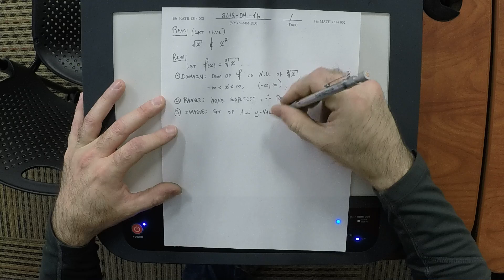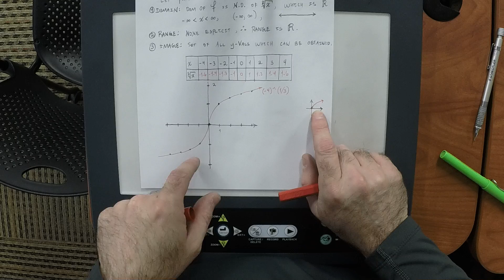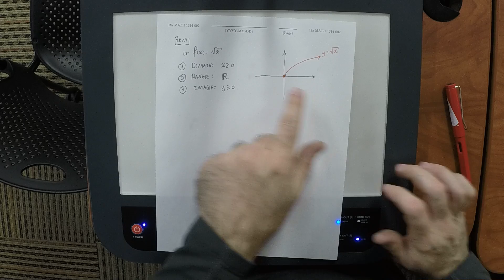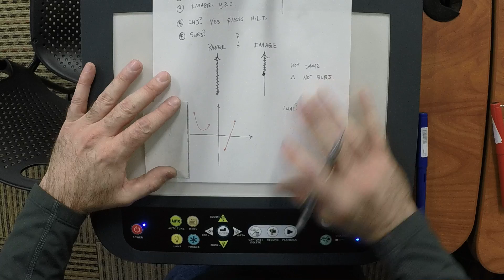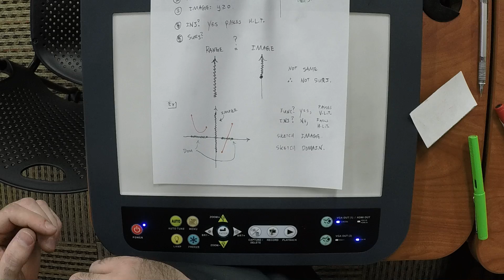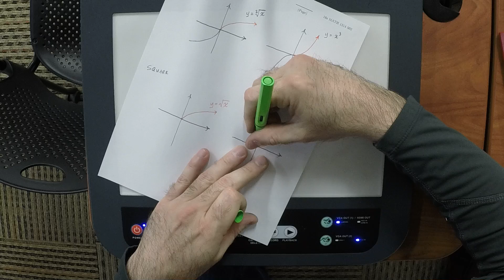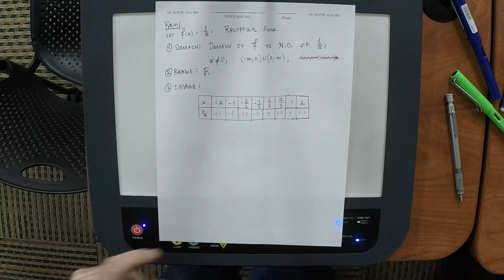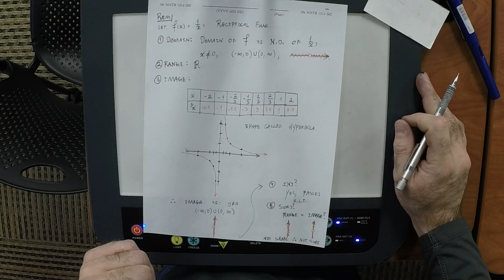18s MATH 1314: lecture/37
College Algebra: Cube Root Function, Cubing Function, Reciprocal Function, t0:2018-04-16, textbook/3.1